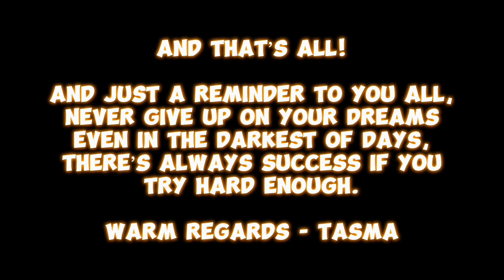Fever Direct 2024 | FnFever: Team Trials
This year, things are different.